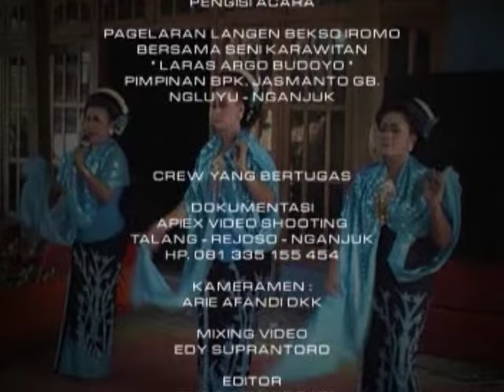TAYUB NGANJUK | LARAS ARGO BUDOYO | WARANGGONO RETNO - DARSIH - TIWUK | BERSIH DESA BAJANG | PART 1